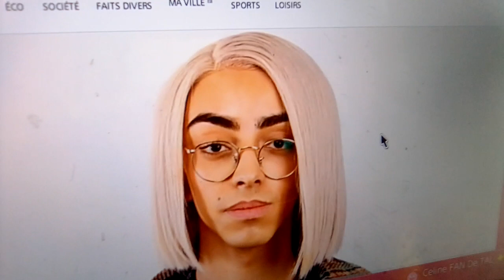[ ¶ Mon¥ MESSAGE∆ Bilal hassani}